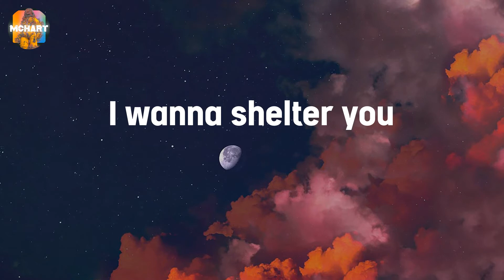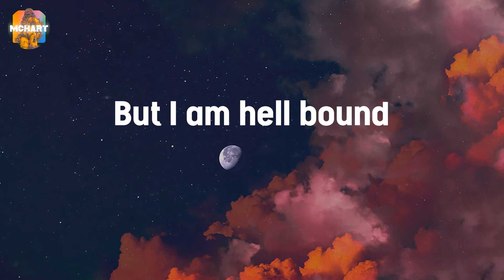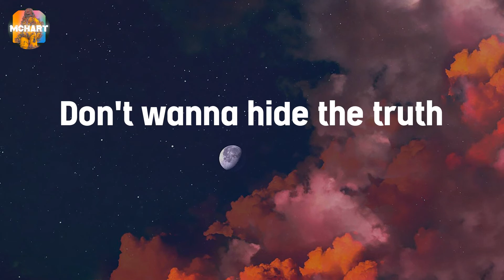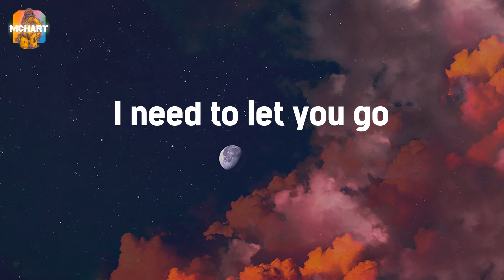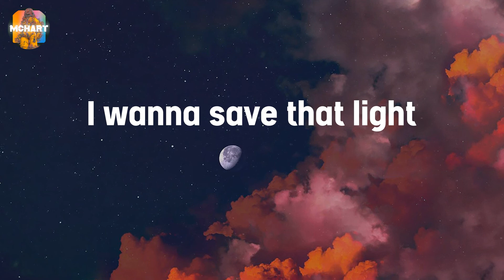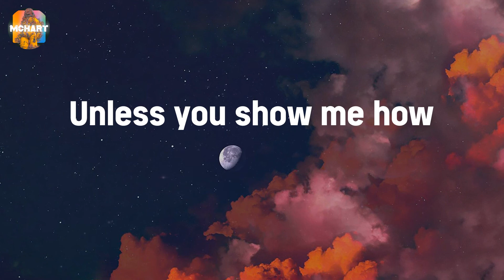Demons - Imagine Dragons (Lyrics)